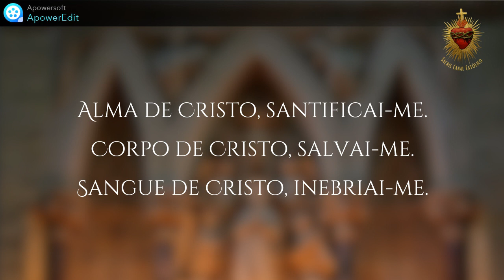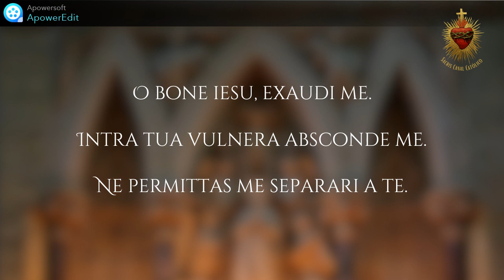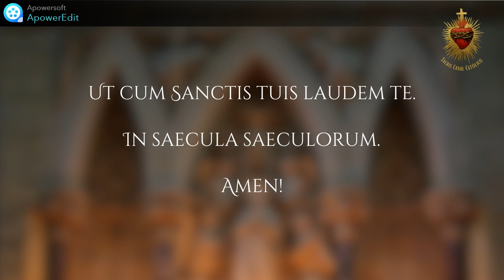ALMA DE CRISTO / ANIMA CHRISTI